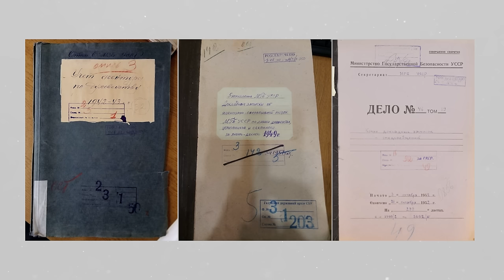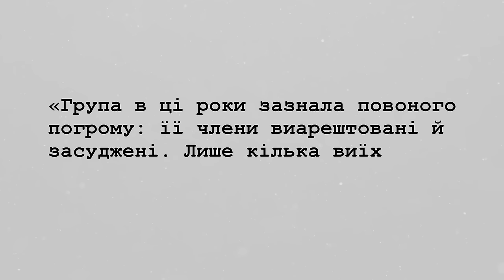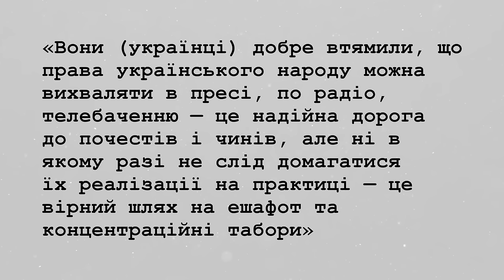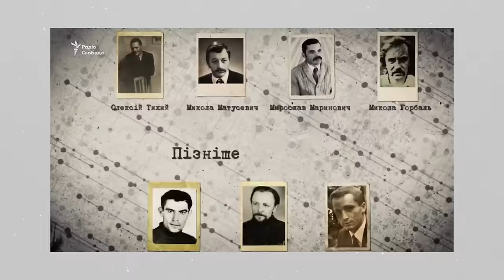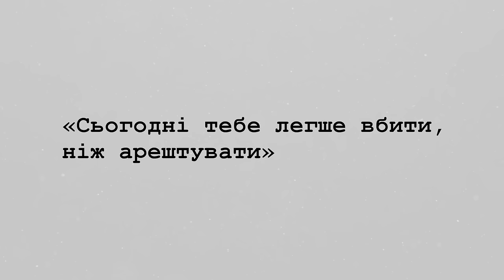Українська Гельсінська Група: боротьба за віру та свободу. Історії з історії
Разом з доктором історичних наук Тарасом Пшеничним розкриваємо маловідомі факти про життя і діяльність видатних діячів УГКЦ.

Сьогодні ми поговоримо про Українську Гельсінську Групу та її роль у легалізації УГКЦ.

Поширюйте відео!

Україна молиться!